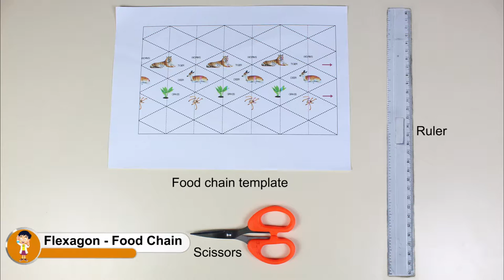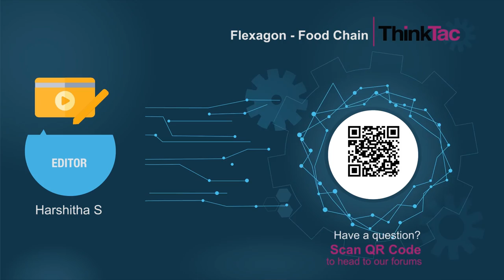Flexagon Food Chain final